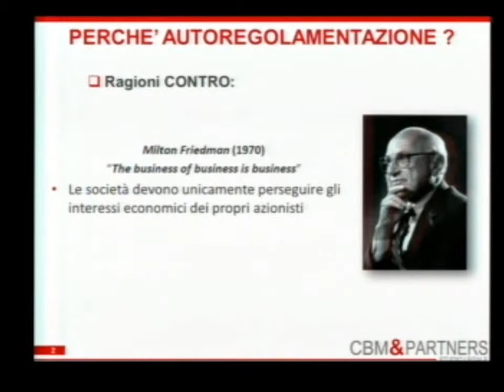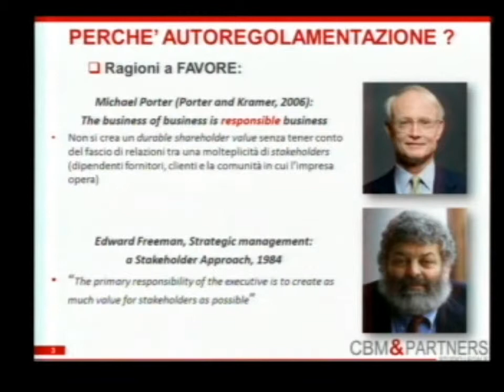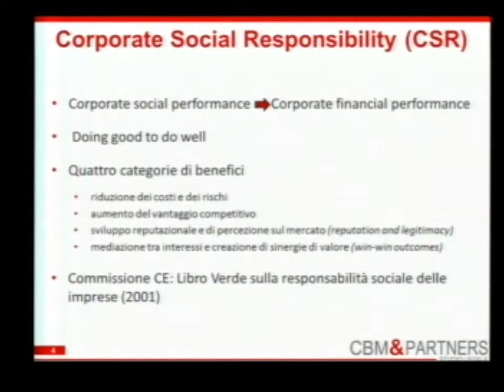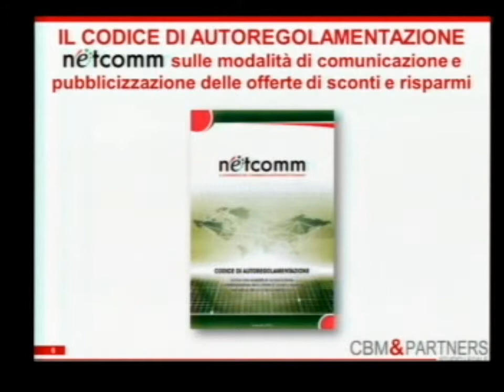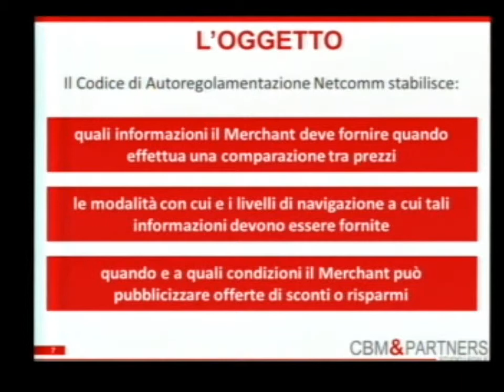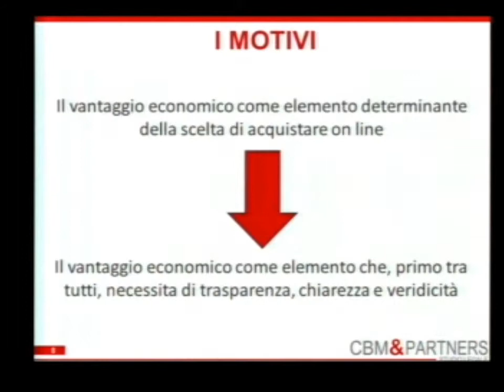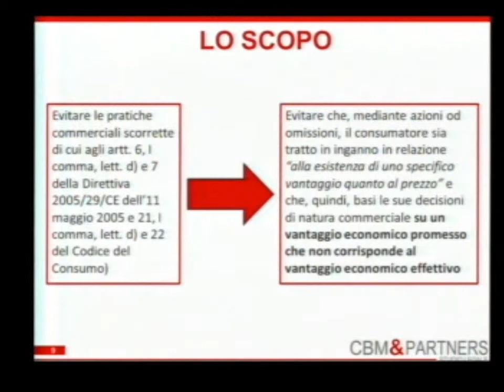Presentazione Codice di Autoregolamentazione di Netcomm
Presentazione da parte di Giuseppe Calabi, CBM & Partners Studio Legale, e Rossella Zollino, CBM & Partners Studio Legale, del Codice di Autoregolamentazione di Netcomm, il 6 novembre 2012, durante l'evento "L'etica nella nuova relazione digitale tra imprese e consumatori", organizzato da Glocus e Netcomm, con main partner Seat Pagine Gialle, presso la Sala delle Colonne della Camera dei Deputati.